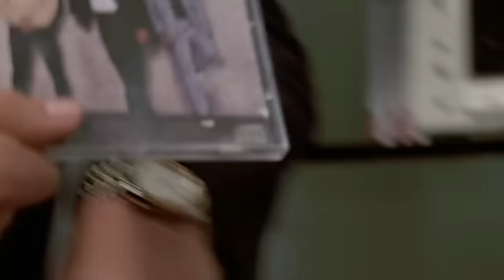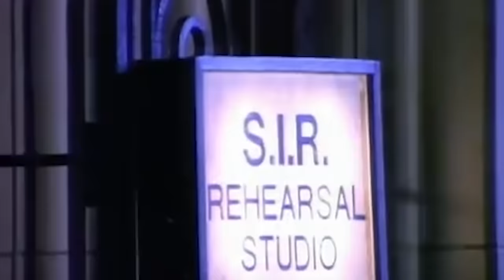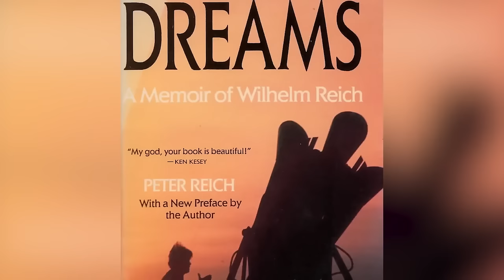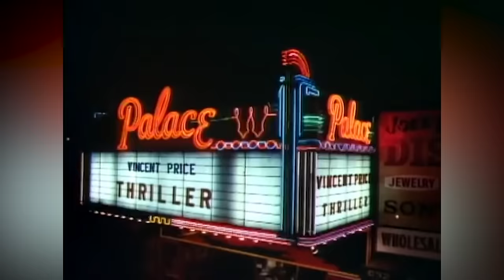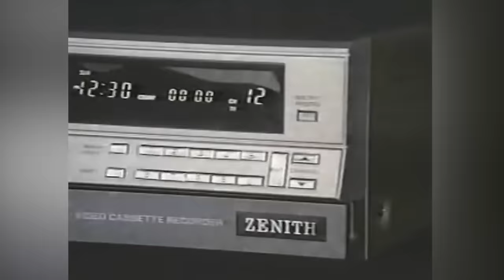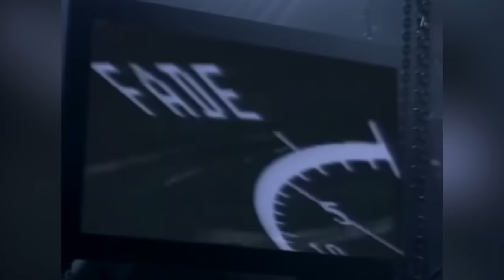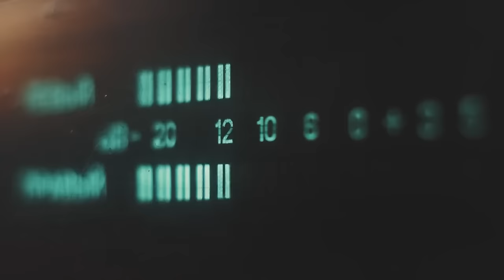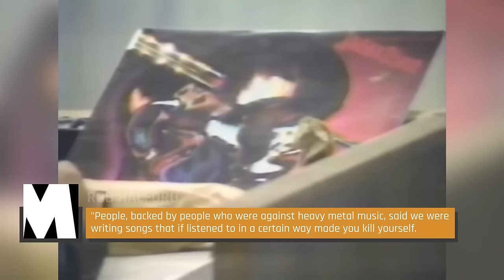80's Musical Artists Marathon 🎵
Do you like Huey Lewis and the News? Can’t get enough of Kate Bush running up that hill or David Byrne in his boxy suit? If the answer to either of these questions is yes, be sure to watch our '80s music marathon for the truth about the biggest hitmakers of the decade.

The Tragedy Of Huey Lewis | 0:00
The Truth About Motley Crue | 11:27
Tragic Details About George Michael | 22:48
The Untold Truth Of Kate Bush | 27:59
The Untold Truth Of David Byrne | 38:35
The Untold Truth Of Michael Jackson's 'Thriller' Video | 50:28
The Untold Truth Of Whitesnake | 1:02:54
Tragic Details About Duran Duran | 1:14:13
Def Leppard Fans Might Not Know These Facts | 1:25:09
The Biggest 1980s Music Scandals Explained | 1:43:02